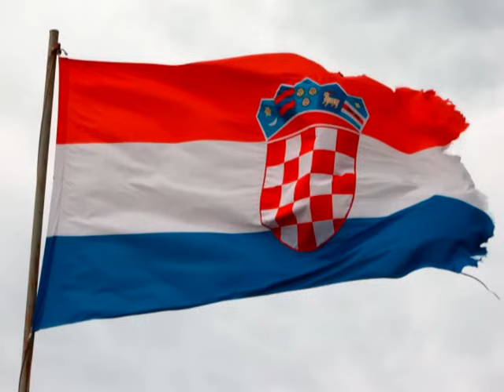Tomislav Ivcic-Tamo gdje sam rođen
Tomislav Ivčić-Tamo gdje sam rođen